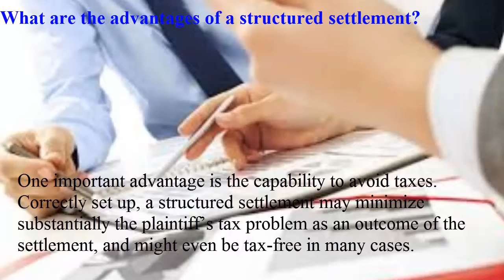sell my structured settlement